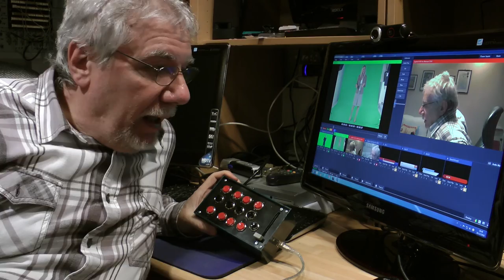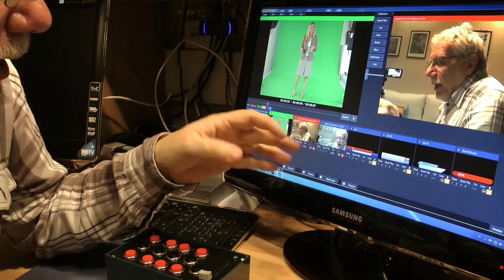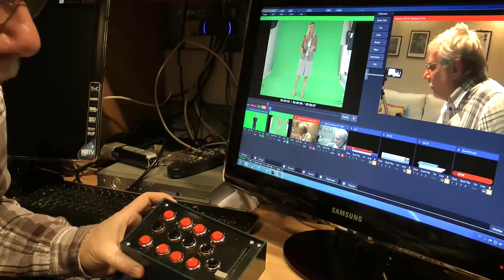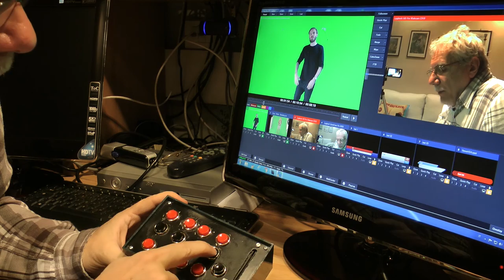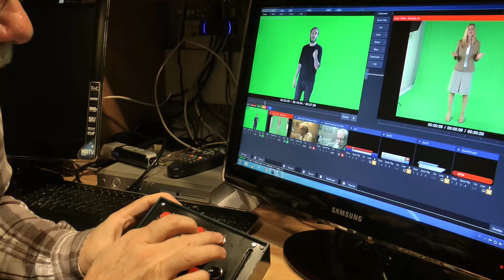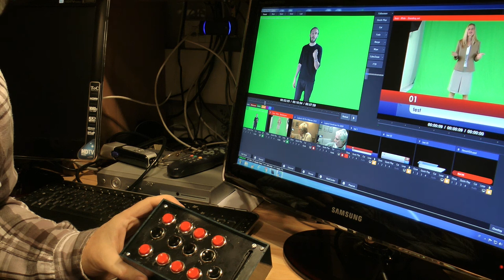controller vmix molto economico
Ho costruito questo prototipo di controller per vmix basato su Arduino mega. Il tutto per meno di 50 euro.